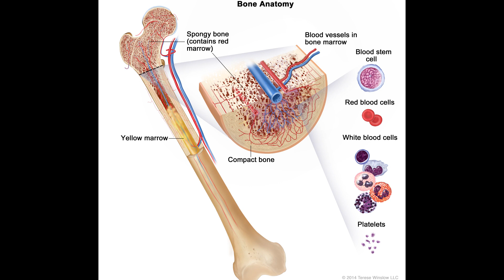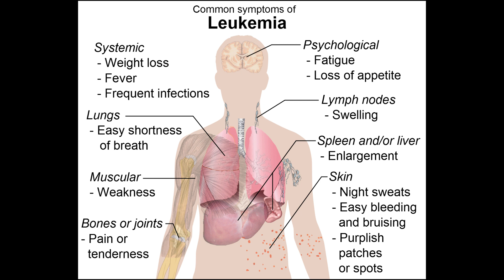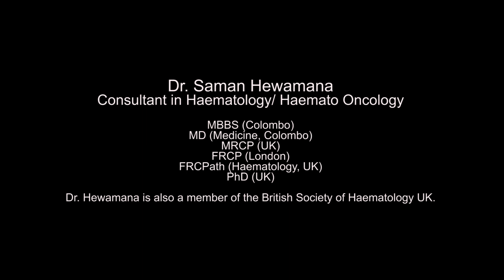What is Leukemia by Lanka Hospitals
Understand the causes, symptoms and management of Leukemia or most commonly termed as Blood Cancer.